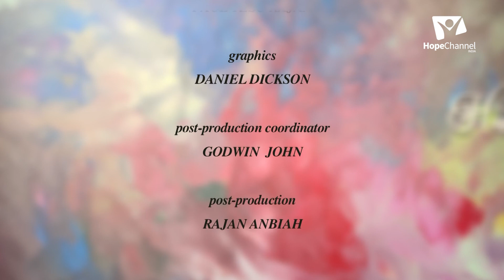04 Walking with Jesus | His Way | Pr. Dennis Sundaram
Series: Walking with Jesus

Speaker: Pr. Dennis Sundaram

Language: Kannada